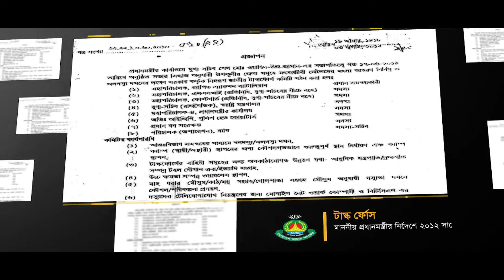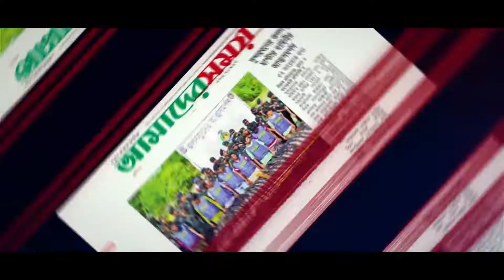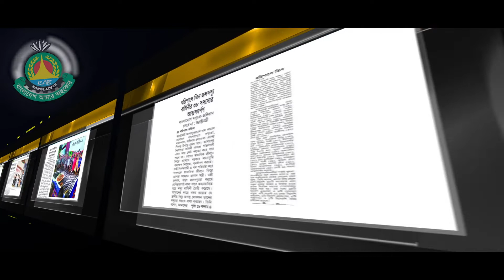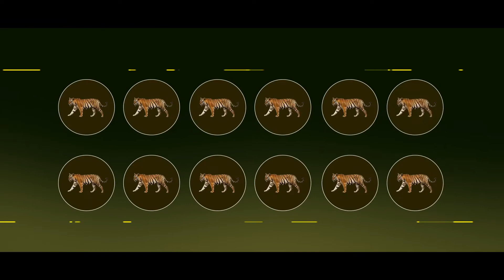দস্যুমুক্ত সুন্দরবনে বইছে শান্তির সুবাতাস | জলদস্যু | RAB | Eye News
Editor : Hasanat Kamal
Managing Editor: Suman Ahmed
Publisher: Jahed Ahmed Chowdhury

Note : Do Not Copy of or stolen or download this content; video or others info. Youtube Community Standard Guideline should be apply, please follow it.